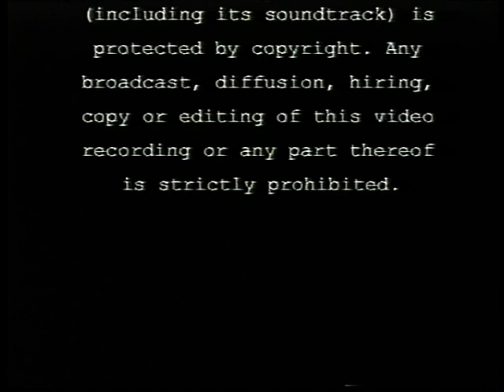Cruise Ships 2015: Part three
Cruise ships filmed around the world in 2015.